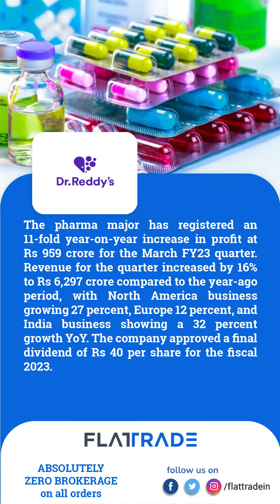Pre Market Analysis - Share Market | Flattrade | 11-5-23 | L&T | Dr Reddy’s Lab | HDFC | Godrej Cons